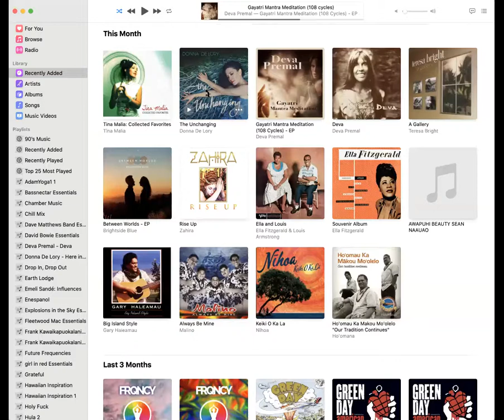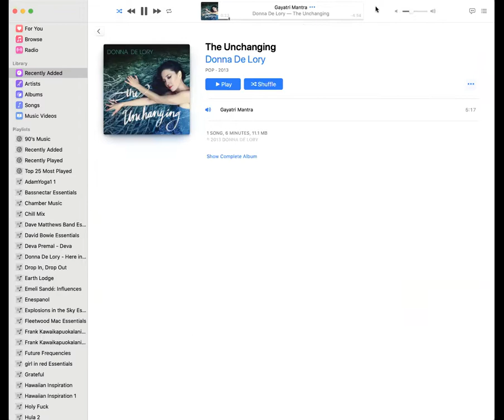Mudras and AcuYoga for Self Healing - Yoga for Mental Health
Join a Yoga Teacher Trainer, Erika Faith Calig, E-RYT 500 of Cloud Nine Yoga in a class that specializes in therapeutic, slow Yoga for students of all levels. Learn some techniques you can put to use every day to strengthen your vitality and clear your mind. Acupressure points include those for headache, digestive complains, and sinus congestion/pressure. Mudras are hand gestures used to balance the subtle energy of the body and we chose several for recharging energy reserves and building inner resolve. May you be Healthy, Strong, and Peaceful after this nourishing practice! Namaste.